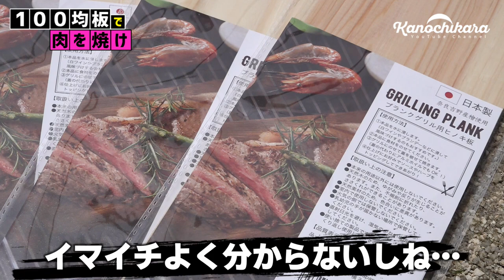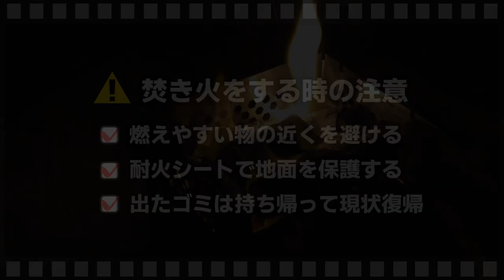【100均で見つけた謎の板】水だけで簡単に燻製料理！ピザも焼けるBBQ用品「プランクグリル」をご紹介【キャンプ道具】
ダイソー、セリア、キャンドゥなど100均は色々ありますが、今回はキャンドゥで見つけた「謎の板」を使ってみました。
なんだこれ？が第一印象だったので、海外のYoutube動画なども見漁って使い方がようやく分かりました（笑）

強く燻製した物は僕は苦手なんですが、僕でも食べられて燻製感も感じられる料理にすることができました。
（子供には味と香りが不評だったのでやっぱり燻製になってるようです）

ステーキ、ソーセージ、サーモン、ピザを燻製にしつつ焼いてみましたが、個人的には肉がやっぱり好きです。
ポテトサラダの燻製も美味しいのでそういうのもいいかも。

ただ、物自体が小さいので置ける食材が限られることと、厚みが5mm程度なので燃えるのも早いです。
炭がだいぶ落ち着いてからやるのが成功しやすいポイントかなと思います。見かけたらぜひやってみてはいかがでしょうか！？

OneTigrisテント